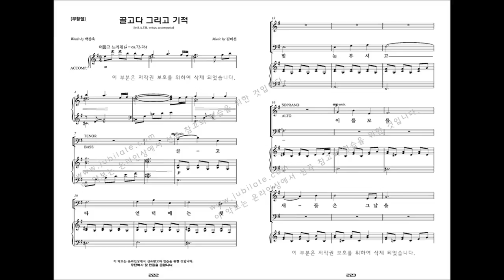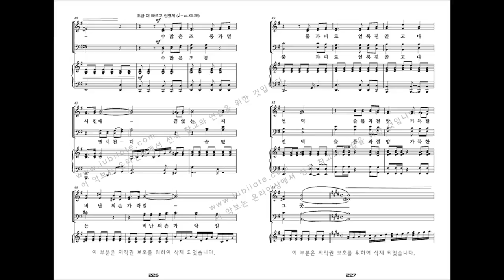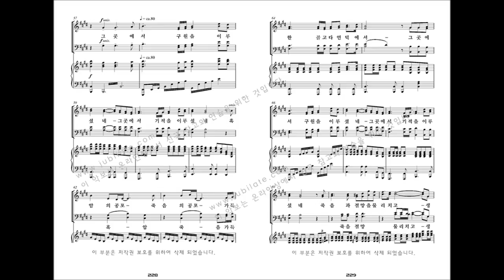[유빌라테 명품성가 33집] 23.김미선 '골고다 그리고 기적' [부활절]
이 곡은 부활절 기간에 사용하시면 좋습니다.